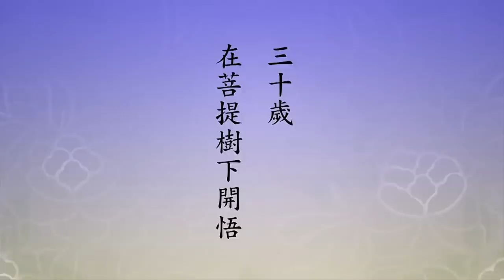🙏淨空老法師🙏這是很深密的東西 一般不說 說也沒有人懂 🙏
【善談諸法秘要。說經行道。語如鐘聲。若不爾者。不取正覺。】
　　這一章最後的一願，因為最後一句，有『不取正覺』這一句。『善談諸法秘要』，「乃第卅四善談法要願。秘者，秘奧之義」，佛教裡頭沒有祕密，有深密，就是法門的深奧，不可能有祕密，深密有，而且很多。「又秘密之義，言法門隱密，不易示人也。」這是很深密的東西，一般不說，說也沒有人懂。沒有人懂就是不契機，我們要佛法興旺，一定要了解大眾的程度，他喜歡什麼，要恆順眾生，不能順自己。順自己就不契機，就讓人家厭煩，他接觸下一次就不來了，所以要恆順眾生，隨機施教。
　　「秘要者，如《法華文句五》」，《法華文句》是智者大師的著作，這裡頭有一句話說，「四十餘年，蘊在佛心，他無知者，名為秘」。這是講的《法華經》，《法華》是最後說的，最後八年說的，所以說四十餘年，世尊說法四十九年，這最後的八年講《法華》，說的就是這樁事情。所以藏在佛心裡頭，沒有人知道，這叫祕。「一乘直道，總攝萬途，故言要也。」這個要是重要，跟祕不一樣，祕是深奧，太深了，要是它太重要了。這說的是念佛法門，這個太重要了，這個法門容易，不認識字沒念過書也行，只要他老實聽話真幹。來佛寺的三位，還加上老德和尚，都是這樣的人，一句佛號念到底，一生不改變。修苦行，利益一切眾生，不把這些事放在心上，放在心上就一句佛號，他就成功了。這要！ 　又《法華嘉祥疏》第九卷說，「言約（簡要也）理周（具足也），故稱為要。昔來隱而不傳」，這是秘。「《法華經法師品》曰：此經是諸佛秘要之藏，不可分布妄授與人。」這是為我們解釋祕的意思。所以佛教學有次第的，你看他老人家一生，三十歲在菩提樹下開悟，開悟之後就講經教學，先度五比丘，在鹿野苑講阿含。小乘教講了十二年，等於說小學，佛教的小學。十二年畢業了，接著辦中學，八年講方等。方等前面通小乘，把小乘提升了，上面接大乘，二十年。二十年的根基之後，佛講大乘，講般若，智慧，真實智慧，二十二年。我們就知道講得最久的，在堅固基礎上建定的真實智慧，二十二年這是佛的本懷，暢佛本懷，把眾生都變成大菩薩，這佛的教學。最後八年等於是研究所，從菩薩再升一級成佛了。所以成佛的《法華》，古人講，開智慧的《楞嚴》，成佛的《法華》。《楞嚴》是在方等時候講的，也就是般若之前，它上面通到般若，這開智慧。佛這些教學的理念方法，我們統統要學。現在由於交通便捷，傳播媒體的發達，教學不難，所以要有一套課程，由淺而深慢慢漸學，自己學起來方便，幫助別人也方便，最後直捷接到大乘。
　　又有，佛教有個宗派密宗，「稱秘密宗。因密法者，正是諸佛秘要之藏，不輕示人者也」。這密宗跟顯宗不一樣，顯教是明確的表達，密宗是要你細心體會。顯教一般人能學，密宗就不是一般人都能學的，它要求的條件比較高，基本的也是三句話，老實、聽話、真幹，具足這個條件，能學密教，能學淨土，而且都能快速成就。實際上，密教跟淨土是一樁事情，淨土的密說就是密宗，密教的顯說就是淨土，密嚴淨土就是極樂世界，大日如來就是阿彌陀佛。由此可知，佛應機施教，你是哪一種根性，就是你喜歡哪一種，佛就用哪個來教你，讓你歡喜，讓你感覺不難，你容易成就。